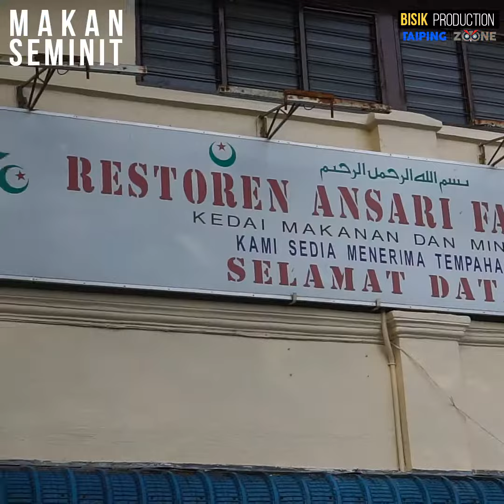Taiping Famous Ansari Cendol!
Ansari cedol famous the best! should taste here!